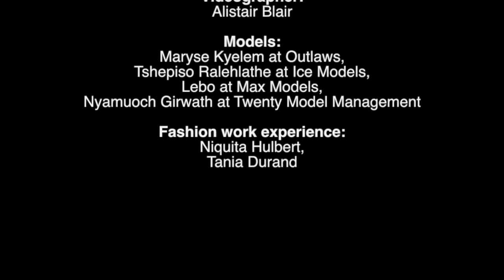Minnie Dlamini on walking in heels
Our September cover star Minnie Dlamini shares her tips for walking in heels.

Videography: Alistar Blair